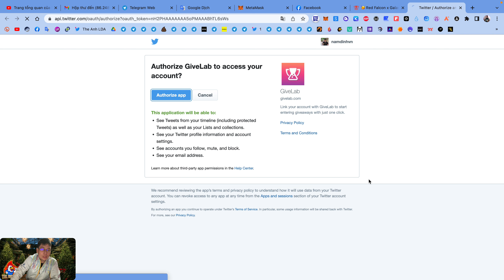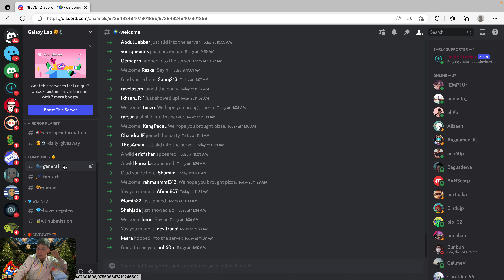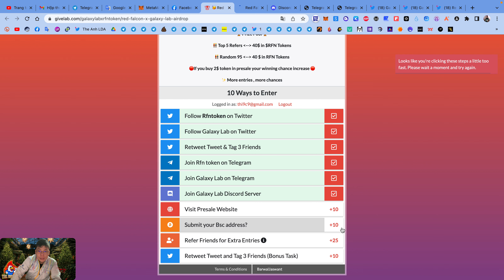Hướng dẫn nhận 40$ token RFN mạng BSC | The Anh LDA